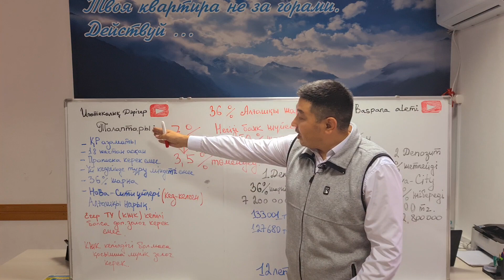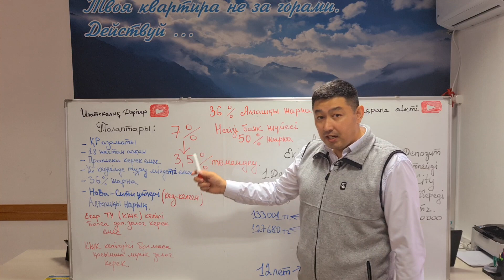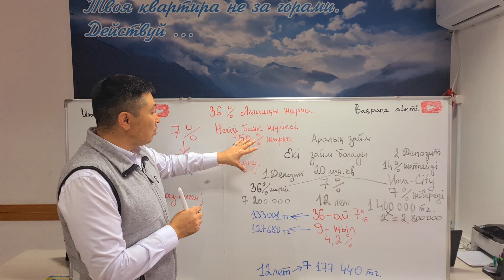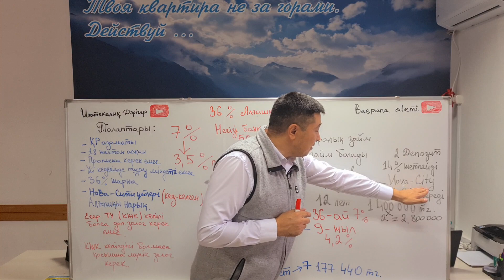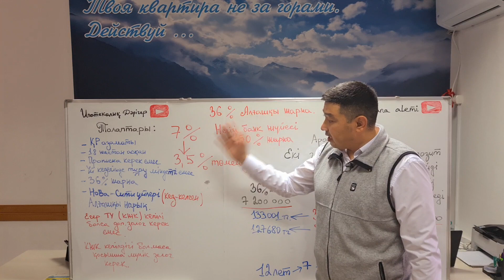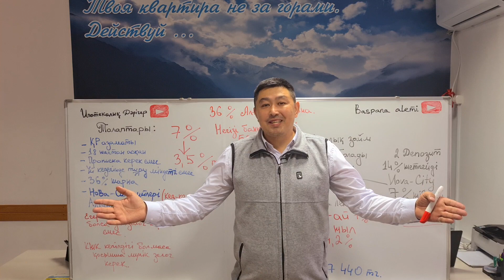36% Алғашқы жарнамен займ | Нова-Сити құрылыс компаниясы арқылы | 7% пайызбен займ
Бүгін сіздерге Нова Сити компаниясы арқылы берілетін 36% алғашқы жарна жайында болмақ...
 Бұл бағдарлама аясында тек бірінші санаттағы Нова-сити  үйлерін ғана алуға болады. Егер (фгжс) қазіргі КЖК гарантиясы болса қосымша залог керек емес, яғни дду рәсімдей аласыз.

Ал егер гарантиясы жоқ болса сізге қосымша залог керек! Басқа мүлікті залогқа қою керек!
Шарттары:
💰 Бастапқы жарна - 36%;
📈 Жылдық үстемақы - 7%(кейін ОП толған соң азаяды);
⏳ Максималды несиелендіру мерзімі - 25 жыл;
💸 Табыс көзін растау міндетті.

Сізге екі депозит ашылады. Оны қазір толық түсіндірем.
Негізгі Отбасы жүйесі арқылы 50% алғашқы жарна міндетті түрде болуы керек. Ерте ме кешпе әйтеуір Отбасы банк салымшылары бұл қағиданы орындайды. Сіз алғашқы жарна аз салғаныңызбен, уакыт өте сіздің депозитке 50% жиналады.

Мені үнемі тыңдап, оқып отыратын оқырмандарым бұны жақсы біледі.

По факту сіз 36% бастапқы жарнаны салғанмен, екі ипотека төлеп отырасыз.
Басында айтқандай сізге екі депозит ашылады.

Біреуіне сіз үй құнының 36% саласыз.
Енді сізге 50% алғашқы жарнаға 14% жетпей тұр.
Осы 14% дың 7% Нова сити сіздің екіншісі депозитке аударады.

Екінші депозитке Нова-сити компаниясы сізге 7% салады. Осы 7% ға Отбасы банк 7% қосып общий 14% ақша жасайды.

Сөйтіп сіз екі қарыз төлейсіз
Біреуі 36% салған үй қарызы
Екіншісі Нова сити мен Отбасы банк берген 14% қарыз.

Дым түсінбесеңіздер дәл осы программаға арналған видео менің ютуб каналымда болады. Ютубтан Ипотекалық Дәрігер деп терсеңіз каналыма хош келдіңіз. Тіркеліңіз

Сұрақтарыңыз болса коментке жазыңыздар.
340 Нова Сити колл центр
300 Отбасы банк